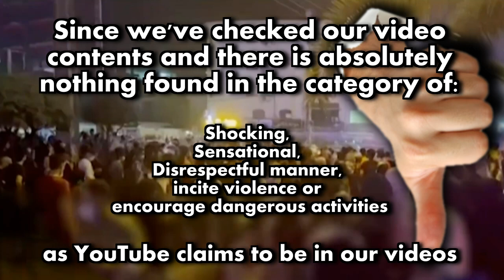False claim by YouTube, +18 age-restricting News videos!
Sure the protesters in Iran, shout slogans, throw stones and set fire on their Scarves, shawls but such activities are normally shown daily on TV channels around the world. Documents, news, movies and shows are full of such events and the News TV channels are live broadcasting on YouTube as well but they are not age-restricted even they shown exactly the same or identical videos. Sad to say YouTube age-restricting our videos which hardly coming out of Iran (Islamic regime has shut down Internet for hiding the deadly crackdown). In another word, YouTube kills the news videos from Iran, helping the barbarian Islamic regime by putting +18 on such videos without enough evidence. If throwing stones is classified as violence, then how else can the protests in Iran reach other people outside of Iran?